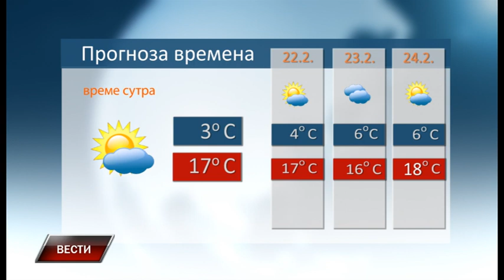Vesti 20 2 2023